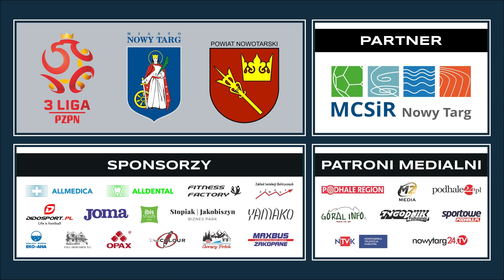Skrót meczu NKP Podhale - Avia Świdnik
Spotkanie rozegrano 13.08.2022 i zakończyło się wygraną gości 1:0